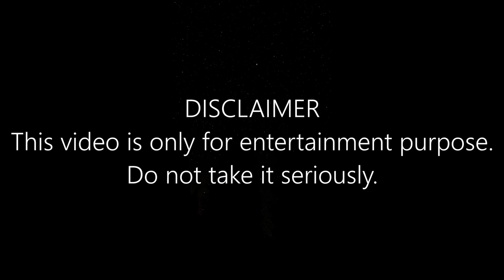PALDEN DRUKPA THE SHOW|| Tandin Sonam || Deki Lhamo ||Sherab Lhamo ||Mr. Dimple|| Ragnar Bhutan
Greetings,